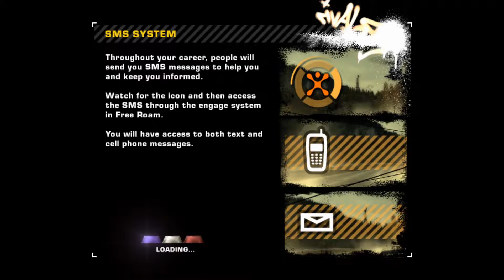Let's Play Need for Speed Most Wanted - Episode 3 (Twitch Archive)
This is an archive of our stream from January 31st, 2021. There might be audio cutouts, or you might flat out not be allowed to view this video based on your region. UMG and WMG are to blame.

We continue our playthrough of NFS:MW. Bringing back games from our past.

for our streamed gameplay.